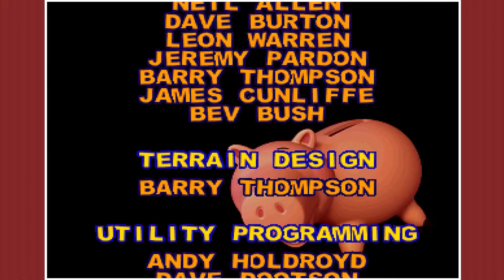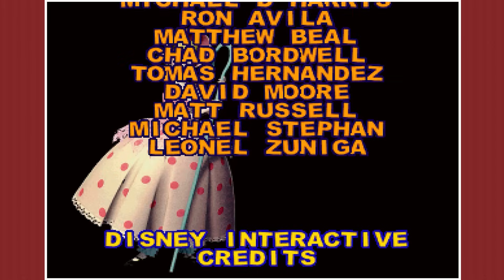SGB Play: Toy Story 2 - Finale | The Real Playtime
Got a little bit of cleanup before we're done. Woody and Jessie will be saved soon!